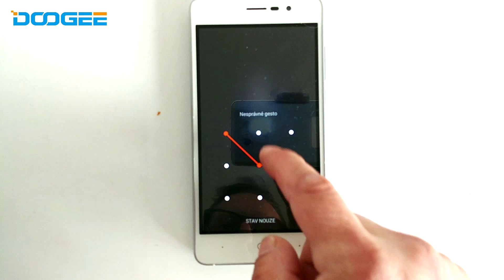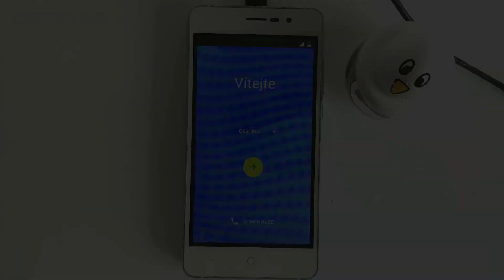How to Hard Reset DOOGEE smartphone - bypass lock screen pattern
How to remove pattern lock? How to reset your device? How to perform a factory reset operation?